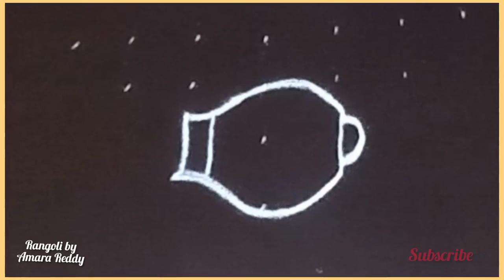Sankranthi special bhogi kundala muggulu 7×1dots...pongal pot rangoli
Sankranthi special bhogi kundala muggulu 7×1dots...pongal pot rangoli @rangolibyamarareddy6327

chukkala muggulu
new year special rangoli designs
new year special peacock rangoli designs
dots rangoli
dots kolam
rangoli designs
kolangal designs
rangoli kolam
muggulu designs
kolam designs
dhanurmasam muggulu
margazhi kolam
geethala muggulu
traditional rangoli designs
pandaga muggulu
festival special Rangoli designs
festival kolam
Friday muggulu
Friday kolam
Friday rangoli designs
lotus rangoli
lotus kolam
rangrangoli
rangoli kolam designs
chinna muggulu
pedda muggulu
pongal kolam
sankranthi muggulu
cute rangoli designs
border kolam designs
border kolangal designs
side muggulu
border muggulu
bhogi kundala muggulu
pongal pot rangoli designs
peacock muggulu